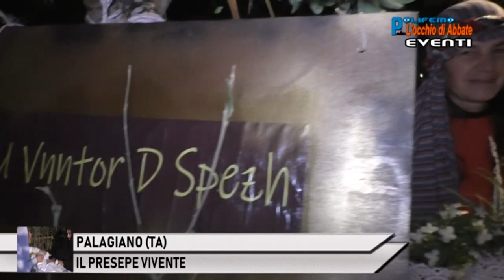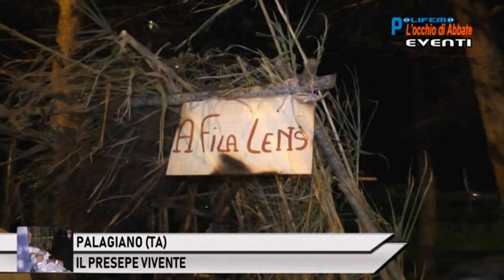PALAGIANO (TA): IL PRESEPE VIVENTE 2019